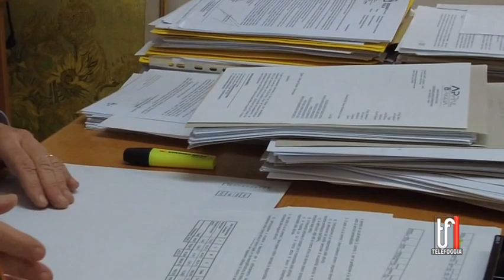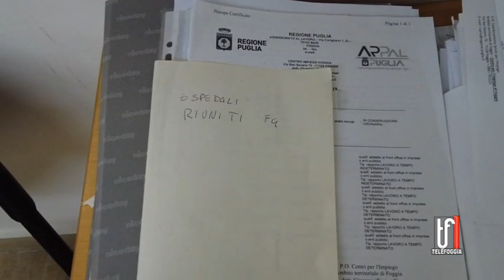Chiusura dei centri per l'impiego in provincia di Foggia, De Leonardis attacca Emiliano e Leo